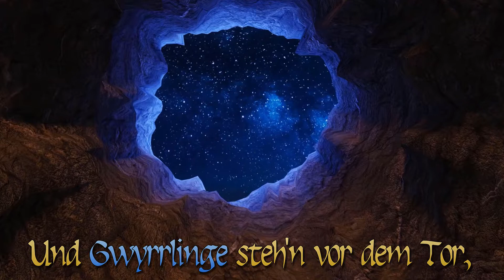Unheil über Arivor - Das Schwarze Auge deutsch Teil 55 - Loot für Saladir Let's Play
Loot für Saladir - Unheil über Arivor - Das Schwarze Auge deutsch - Ein Let's Play von Gwyrr und den Gwyrrlingen Teil 55.

Nimru und Rezzan plündern Sarkophag für Sarkophag die Gruft des Kor-Tempels unter dem Theater von Arivor, während Dottora Meissini missbilligend die Statuen untersucht. Sie finden einige alte, aber wohl noch brauchbare Tränke teils unbekannter Wirkung. Im Altarraum haben Saladir, Dartan, Jucco und Stayun unterdessen den verschütteten Durchgang freigeräumt und sehen sich dahinter einer verblüffend lebensechten Mantikor-Staue gegenüber. In ihrer Flanke steckt eine Streitaxt, die Saladir herauszieht und damit seinen ersten Loot im ganzen Abenteuer erbeutet! Doch schon kurz darauf verliert der Halbelf das Interesse an der Statue und führt seine drei Begleiter immer noch zornig und schimpfend die nächste Treppe hinauf ...

Gwyrr-Orte besucht:
- Arivor
- Höhle unter dem Theater

00:00 Intro
00:40 Start

TaleSpire
Publisher: Bouncyrock Entertainment
Entwickler: Bouncyrock Entertainment
Wenn Dir TaleSpire gefällt, dann kaufe Dir die Software bitte im Original, damit Entwickler und Publisher für ihre Mühen belohnt werden!

Unheil über Arivor ist eine Pen-and-Paper Rollenspielrunde von Gwyrr und einigen Gwyrrlingen in der Welt des Schwarzen Auges. Wenn Dir "Unheil über Arivor" gefällt, dann kaufe Dir das Abenteuer, damit der Verlag für seine Arbeit und Ideen belohnt wird!